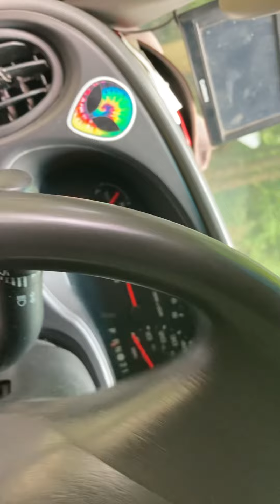Filling water jugs for free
Free mountain spring water